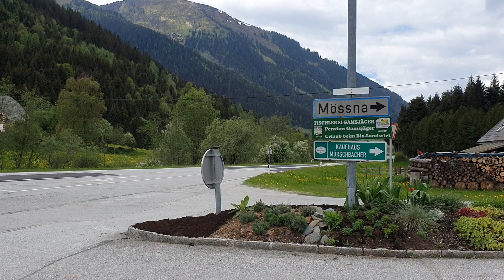Idyllisch gelegenes Haus im Naturpark Sölktal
Aussergewöhnliche Liegenschaft im Naturpark der Sölktäler auf rund 1.000 Meter Seehöhe!

Diese Immobilie besticht durch die Alleinlage, welche trotzdem die Annehmlichkeiten des kleinen Ortes Mößna mit Schule, Kaufladen, Lagerhaus, Feuerwehr und Freibad bietet.

Interesse an dem Objekt? Jetzt weitere Infos anfordern